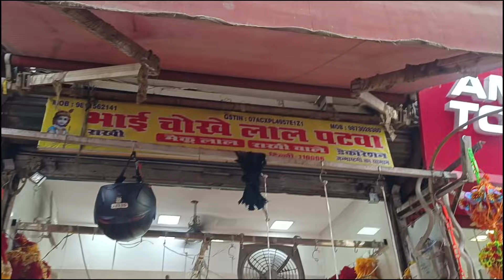राखी ही राखी | Sadar Bazar राखी Market | राखी Wholesale Market Sadar Bazar | Cheapest rakhi market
Address : Sadar bazar

NEAR METRO STATION : R.k ashram metro station

Radhe Radhe Dosto,
I'm back again with another new interesting video about cheapest rakhi market in delhi

सदर बाजार संडे पटरी मार्केट, भारत की नंबर 1 मार्केट सदर बाजार, Sadar Bazar Patri Market Latest Video

सदर बाजार संडे पटरी मार्केट | शॉपिंग के लिए बेस्ट मार्केट | Sadar Bazar Patri Market New Video

सदर बाजार संडे पटरी मार्केट | संडे की बेस्ट मार्केट | Sadar Bazar Patri Market New Video

सदर बाजार संडे पटरी मार्केट | त्योहारो में सदर का जलवा, Sadar Bazar Sunday patri market Latest video

searching keyboard

sadar bazar winter collection
12 टूटी चौक Sadar Bazar Delhi-6
patri market

______________ ____Disclaimer_________________

_____________ _____WARNING_________________

THIS VIDEO IS MADE ONLY FOR PURPOSE OF MARKET KNOWLEDGE YOUTUBE AND SHARMA OUTDOOR VLOGS ARE NOT PROMOTING OR DEFAMING ANY BRAND IN ANY WAY. WE ARE NOT RESPONSIBLE FOR ANY PROFIT OR LOSS IN ANY CONDITION. PLEASE CHECK BEFORE BUYING GOODS ONLY YOU ARE RESPONSIBLE FOR YOUR PURCHASE.